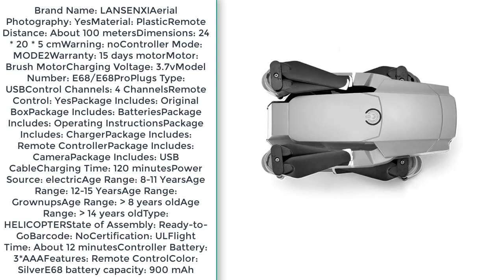Лучшая покупка дронов с камерой до 28 долларов США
LSRC 2020 E68pro Mini Drone HD 4K 1080P WiFi FPV Camera Drones Height Hold Mode RC Foldable Quadcopter Dron Boy Toy Gift E58/E68

дрон +скамерой,

+ Good luck!